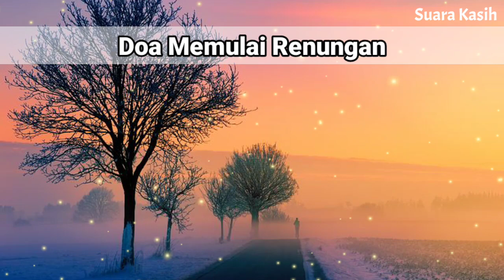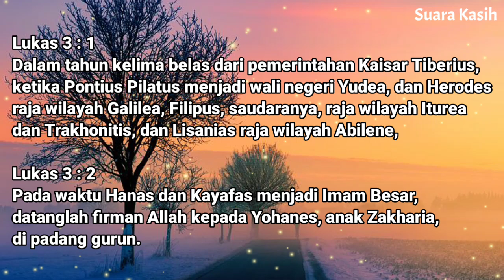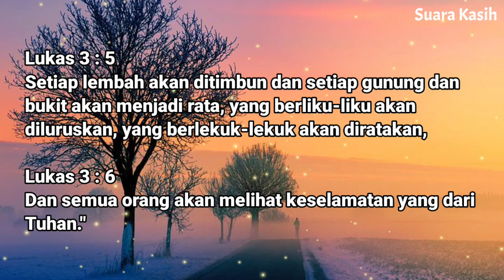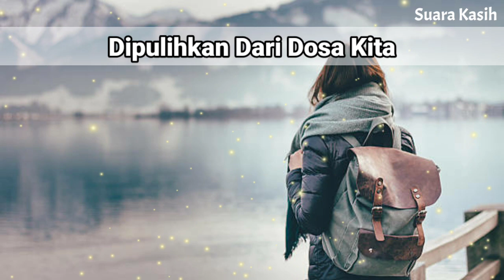Renungan Pagi Kristen - Doa Pagi - Suara Injil - Pohon Kehidupan Terbaru - Saat Teduh Pagi Terbaru